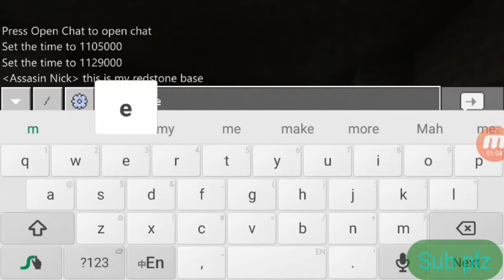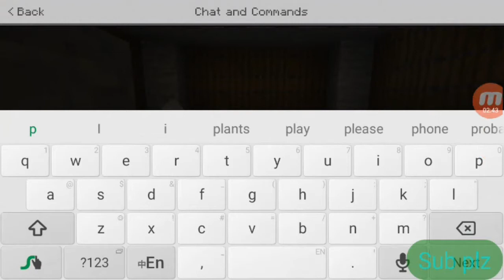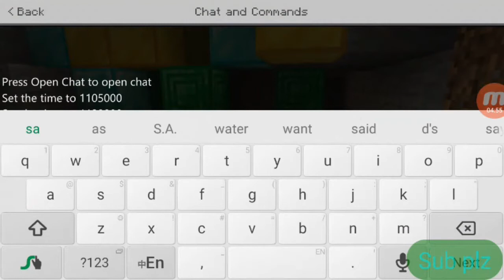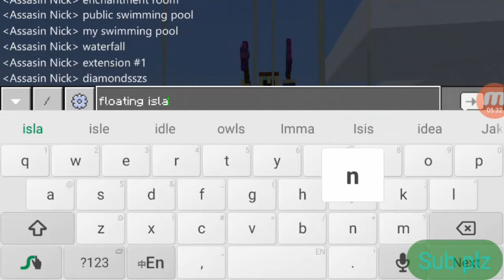My minecraft redstone base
Hope you enjoy the vid ^v^

Nick is out once again, PEACE!!!